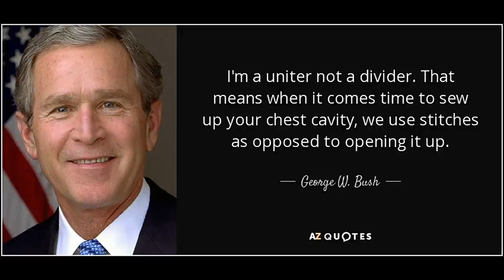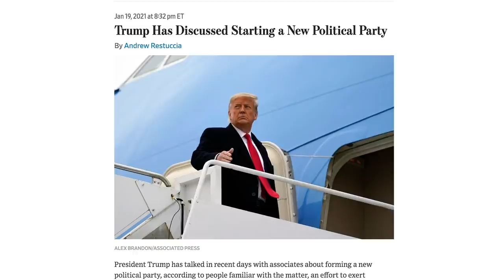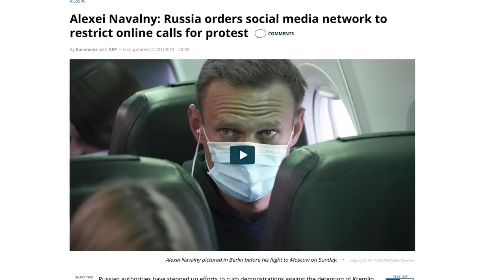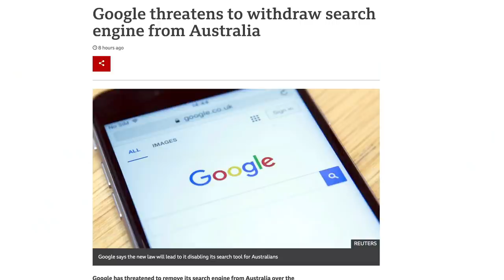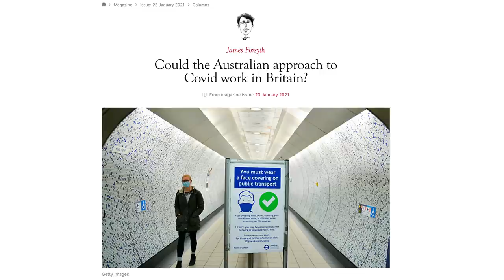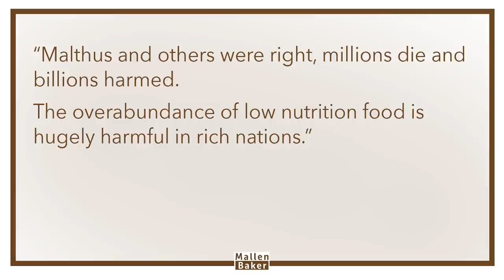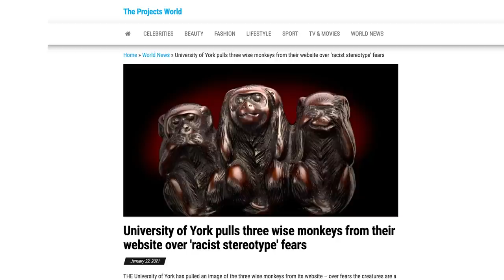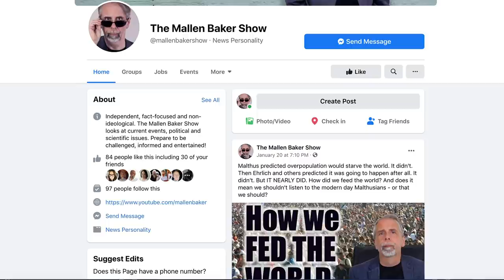The Rise of Captain Unity | The Mallen Baker Show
Joe Biden is inaugurated as Captain Unity, with a mission to unite America. The EU and Australia open new fronts in the war against the tech giants. And the UK ponders a vaccine-led future of long-term closed borders.